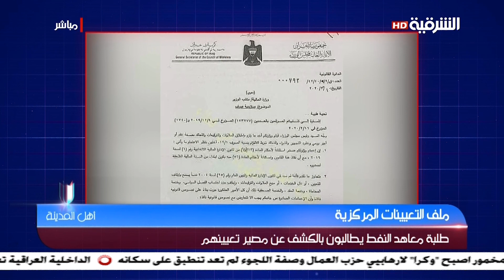اهل المدينة | موظفو صندوق دعم واسط يطالبون بمستحقاتهم